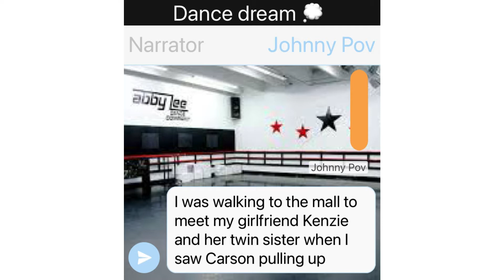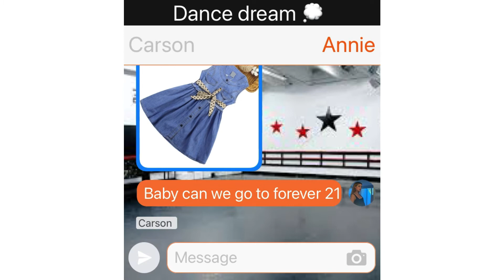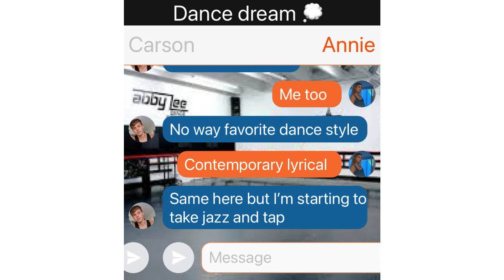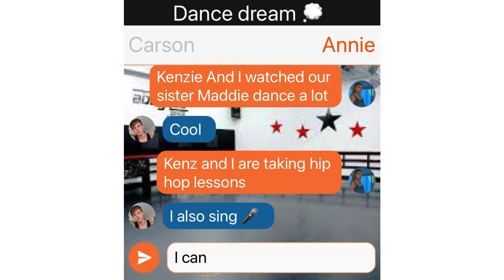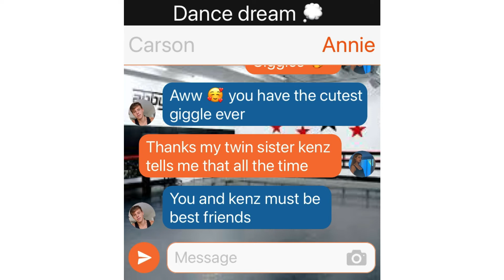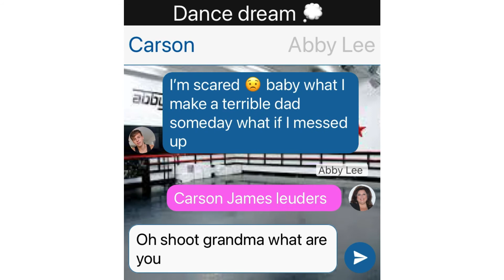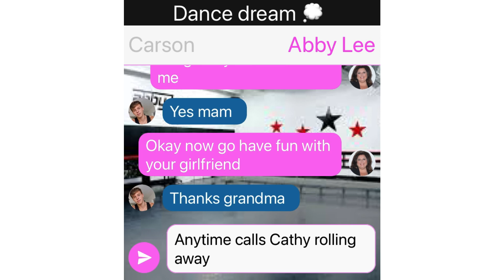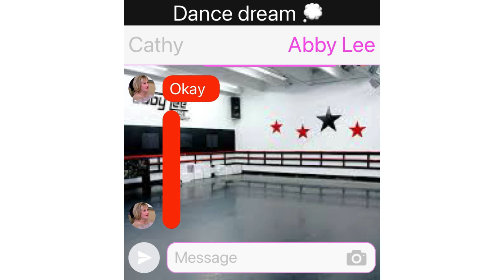Dance dream 💭 episode 4